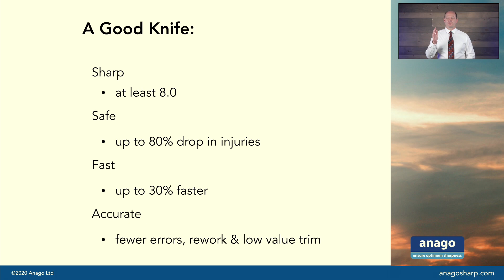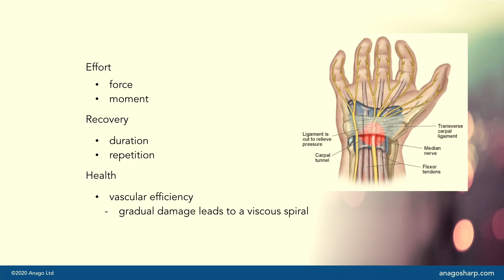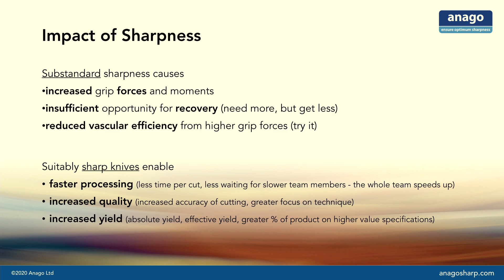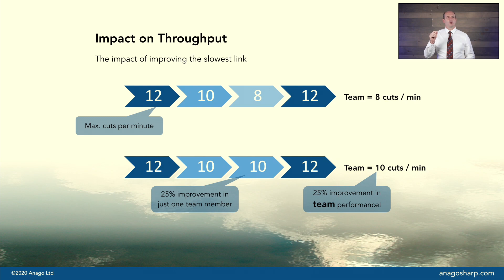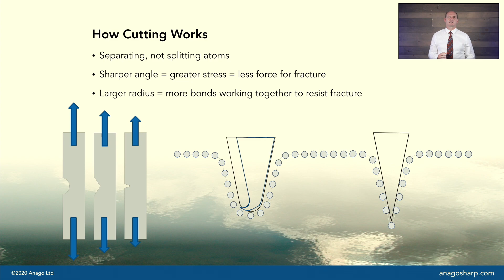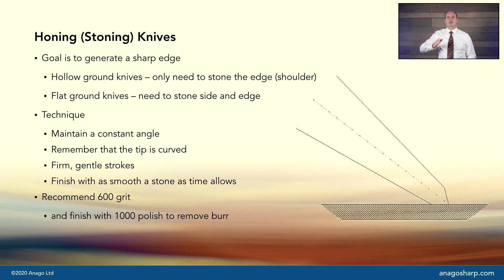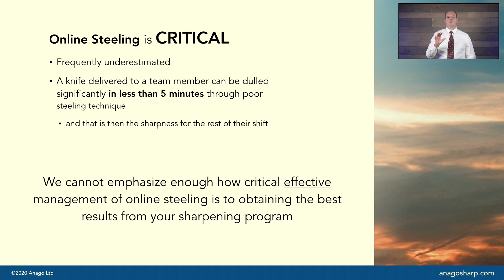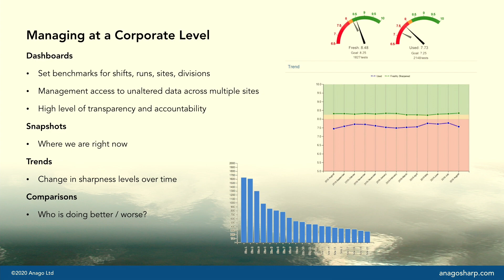Want to learn what sharpness is?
Straight from IPPE 21 Techtalks!

Watch Anago Founder, Peter Dowd’s educational video showcased to the protein community at IPPE 21.  Peter will provide insight on how cutting works and the positive impact of training your staff to maintain and retain a sharp blade.

Knife Sharpness – A rare win/win for safety and production.
Viewing time: 15 minutes

Objectives:
1. Learn what a sharp blade looks like with simple but interesting and easy to follow diagrams   on the theory of sharpness.
2. Discover the link between maintaining a sharp blade and improved H&S outcomes of individual team members.
3. Learn best practices in knife sharpening and overall blade performance.